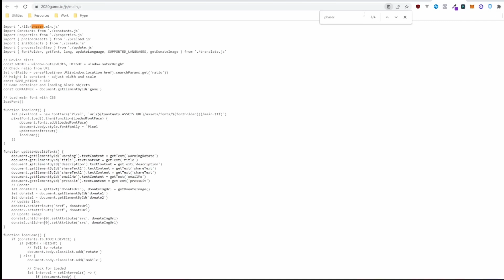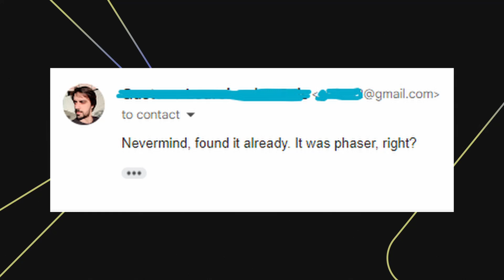2020game.io game engine (how it was made)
Here's the engine used to create 2020game.io. Feeling old yet?
 biden trump

Timeline:
0:00 - Intro
0:02 - Video
1:13 - Insane Conversation